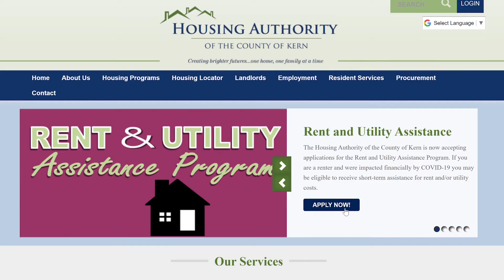KGET HOUSINGINSECURITY RyderSierra PKG DCNEWHOUSE 5pm